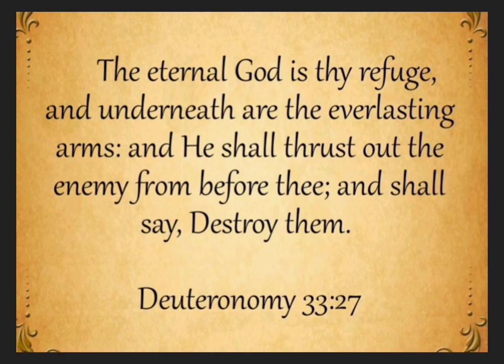இன்றையவசனம் | [ 29 / 04 / 2023 ] | TODAYBIBLEVERSE | தமிழ் &